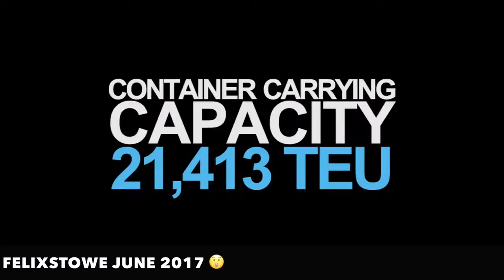OOCL Hong Kong